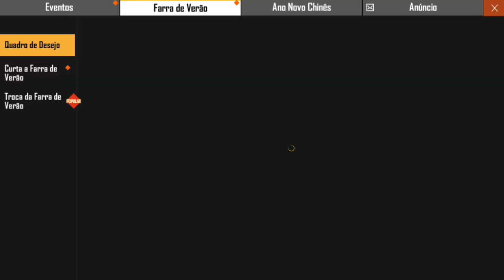CHEGOU!! LOJA MISTERIOSA 7.0 E SKIN DO PRÓXIMO DIAMANTE ROYALE NO FREE FIRE